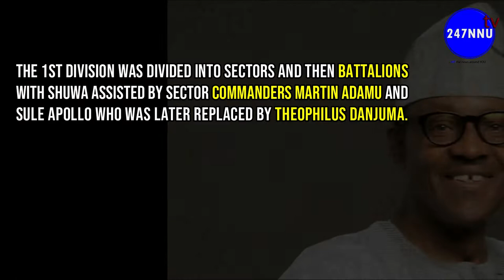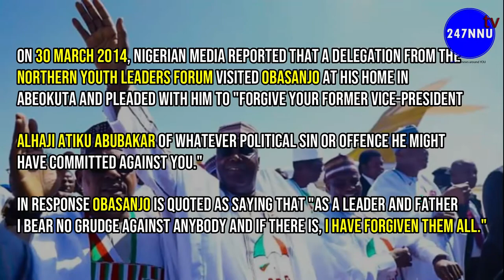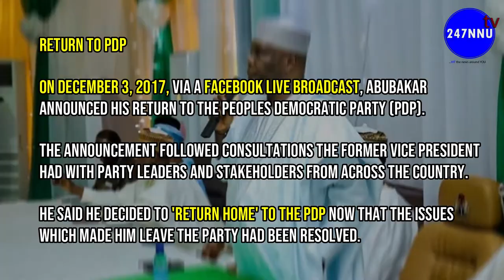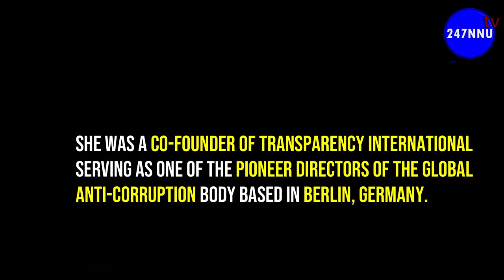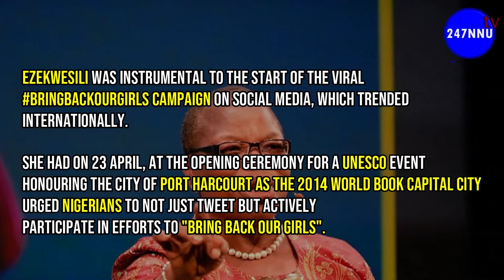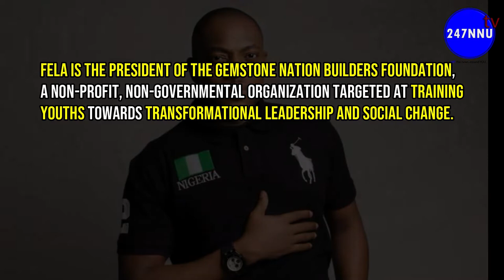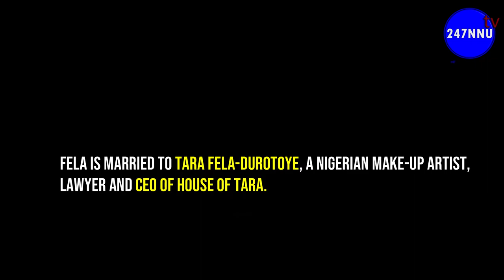Who Will Be The Next President of Nigeria (Buhari, Atiku, Sowore, Oby, Durotoye, Kingsley)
2016 general election in Nigeria is fast approaching, just to decide the fate of all coming 2019.

WHO DO YOU THINK WILL BECOME THE PRESIDENT OF NIGERIA 2019?

1. President Muhammadu Buhari
2. Atiku Abubakar
3. Omoyele Sowore
4. Oby Ezekwesili
5. Kingsley Moghalu
6. Fela Durotoye

247 NNU known as 247 Nigeria News Update is the most exciting Nigerian News (Politics, Entertainment, Sports, Lifestyle-events) Video and News content based in business heart of the Nation.
247 NNU TV is bringing things you've never seen before!